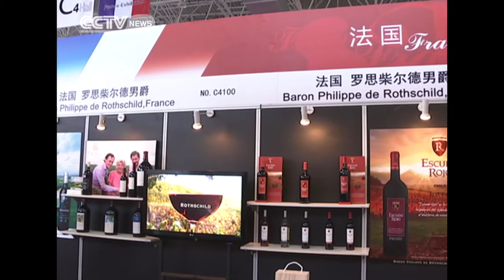Analysts Show Optimism in China's Wine Market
Wine imports into China have eased so far in 2014, but analysts say the slowdown may establish a new landscape for the young market. Chinese consumers expect a more balanced and diverse inventory to extend their tastes after a decade of experience with western wines, as Ming Tian reports.